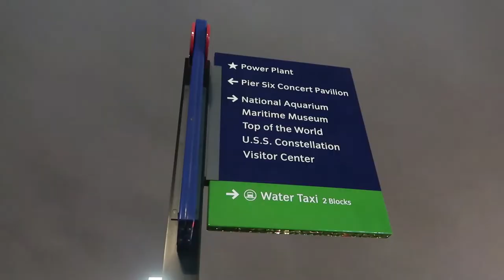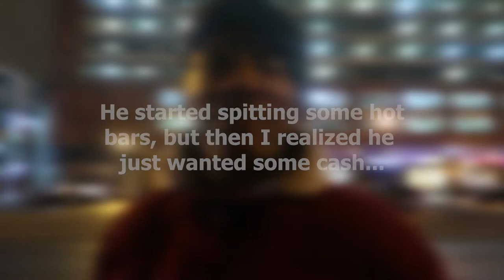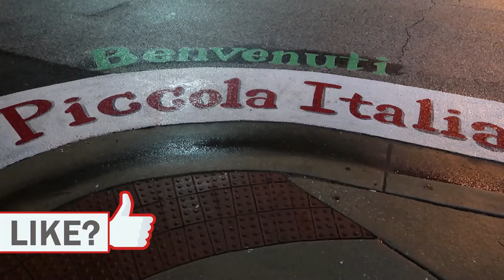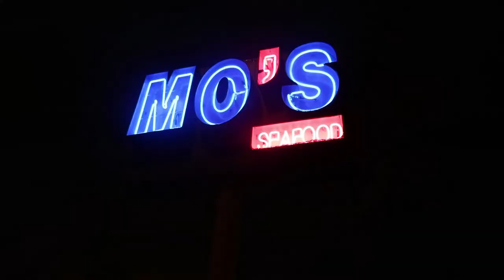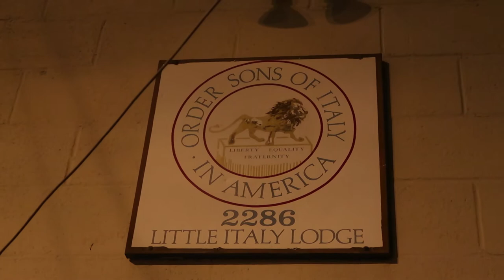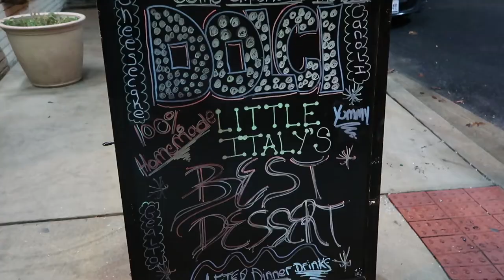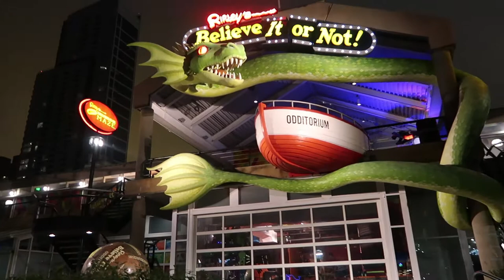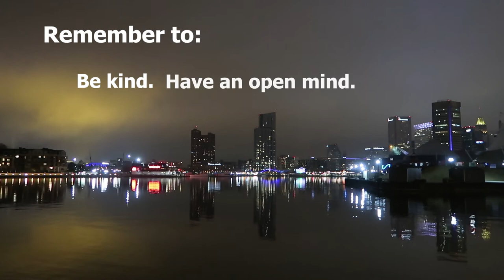Walking Alone in BALTIMORE at NIGHT | Is it Dangerous???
This is a short Vlog of Lands End in San Francisco, California. Today we explore Sutro Baths (a place where I almost DIED last summer, check out the video for the story), and we make our way to Lands End lookout where I figure out a giant maze :o

Currently working in this awesome city, and want to share the cool places and experiences with you.

All other tracks are free to use under creative commons.